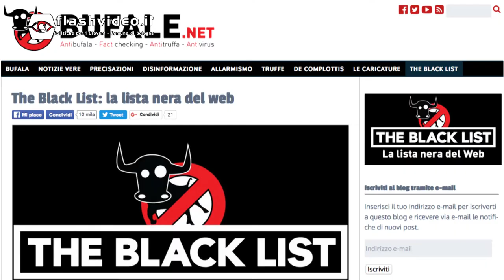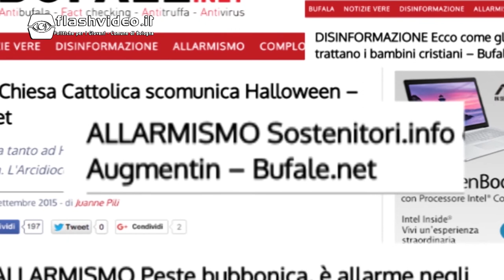Competenze in rete: Le bufale digitali, con Michelangelo Coltelli e David Puente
Secondo appuntamento con gli incontri 2016 organizzati dall'Informagiovani Multitasking del Comune di Bologna, sul tema delle competenze in rete.

Le bufale digitali: l'importanza delle fonti autorevoli e di una corretta informazione
Sono intervenuti Michelangelo Coltelli, ideatore del blog BUTAC - Bufale Un Tanto Al Chilo e David Puente, admin del sito Bufale.net che hanno tenuto una lezione su come contrastare la disinformazione online.

Mail: infocodectv [at] gmail . com